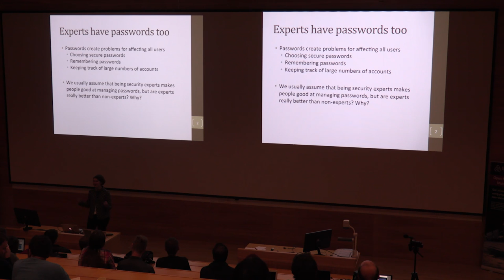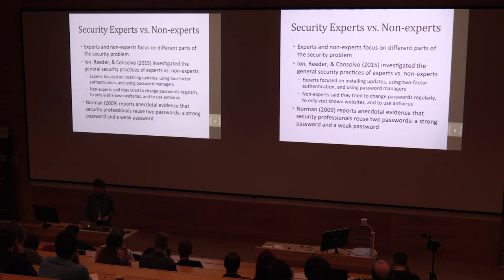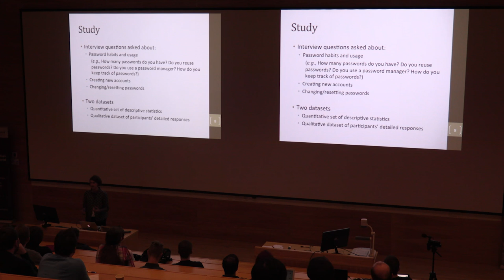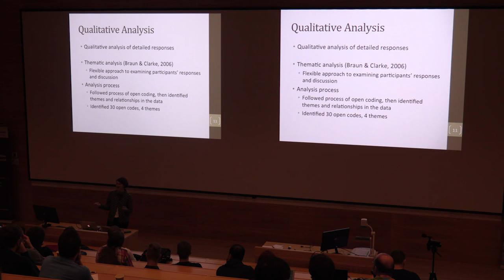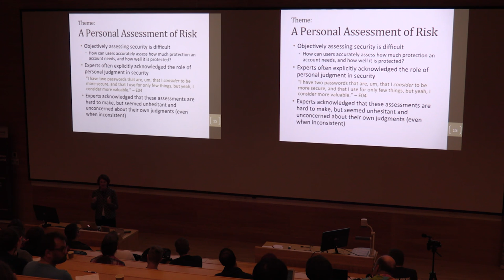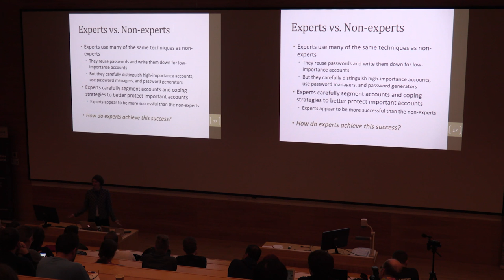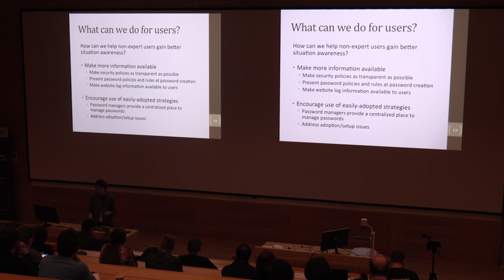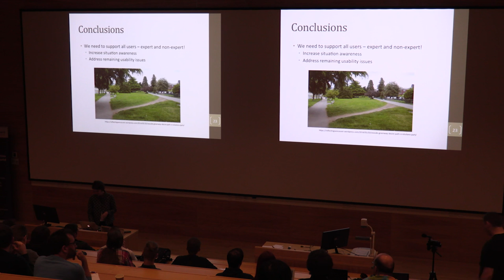01 - Elizabeth Stobert - Expert Password Management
(sorry for the bad sound up to approx 3 minutes...)

Elizabeth Stobert and Robert Biddle's paper "Expert Password Management" was awarded the best paper award at Passwords2015.

Abstract:
Experts are often asked for advice about password management, but how do experts manage their own passwords?

Is their behaviour different from that of non-experts? We conducted a series of interviews with researchers and practitioners in computer security, asking them about their password management behaviour. We used thematic analysis to analyze our interview data, and found that expert users described a dichotomy of behaviour where they employed more secure behaviour on important accounts that they deemed more worthy, but had similar practices to non-expert users on remaining accounts.

Experts' greater situation awareness allowed them to more easily make informed decisions about password management, and expert practices can be used to suggest ways for non-experts to better manage their passwords.